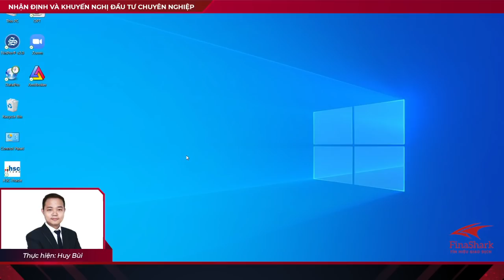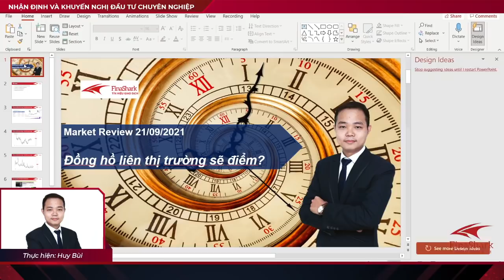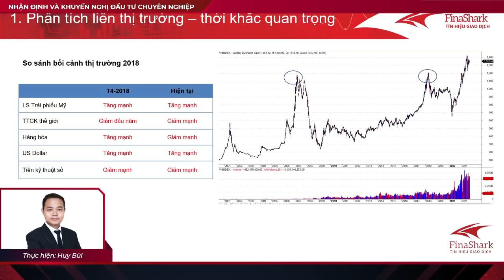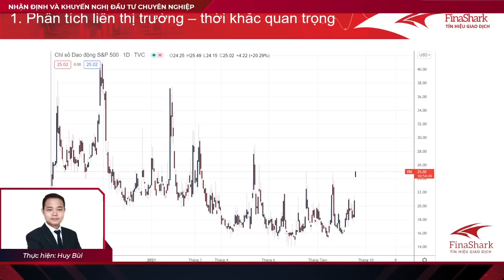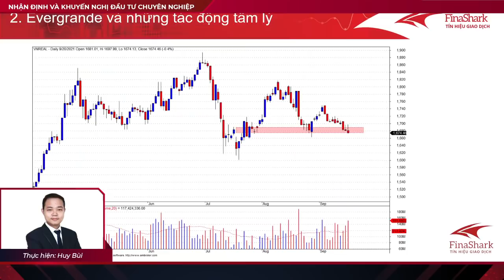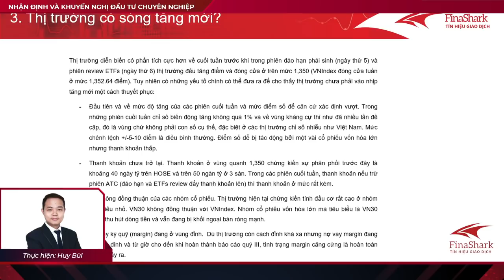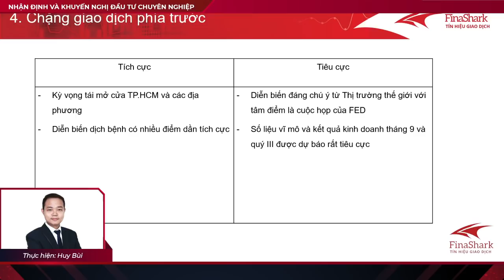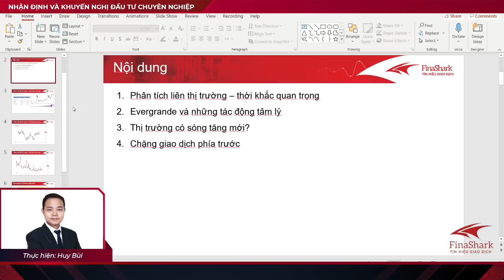Đồng hồ liên thị trường sẽ điểm? Market Review 21/09/2021